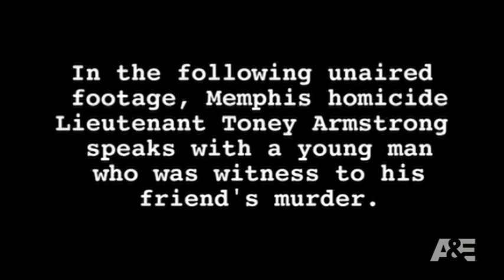The First 48: Road Rage 1 | A&E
Memphis homicide Lieutenant Toney Armstrong speaks with a young man who was a witness to his friend's murder.

"The First 48" follows the nation’s top police departments during the critical first 48 hours of murder investigations, giving unprecedented access to crime scenes, interrogations, and forensic processing.